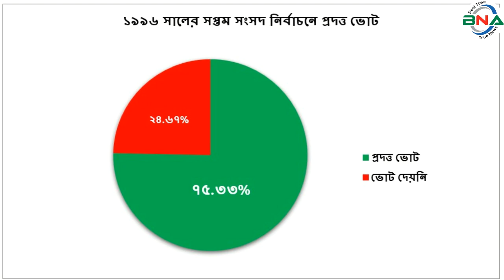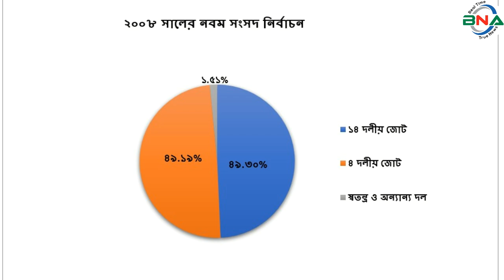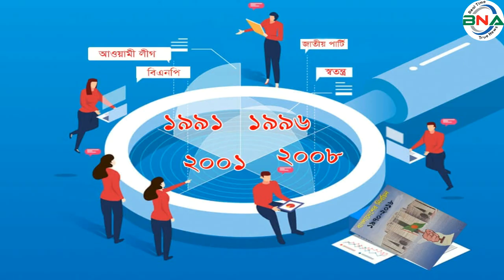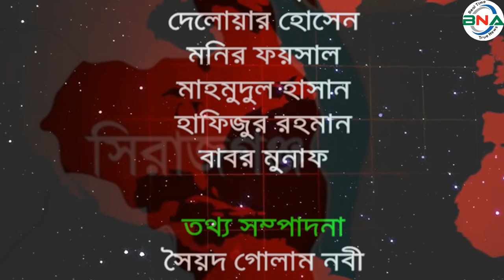দ্বাদশ সংসদ নির্বাচনের হালচাল:সংসদীয় আসন-৬৬ (সিরাজগঞ্জ-৫)রাজনৈতিক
সংসদীয় আসন-৬৬

সিরাজগঞ্জ-৫
বিএনএ নিউজ টুয়েন্টি ফোর ডটকম দ্বাদশ জাতীয় সংসদ নির্বাচনকে সামনে রেখে ধারাবাহিক নির্বাচনী হালচাল প্রচার করছে। এতে ১৯৯১ সালের ২৭শে ফেব্রুয়ারি অনুষ্ঠিত ৫ম জাতীয় সংসদ থেকে ২০১৮ সালের ৩০শে ডিসেম্বর অনুষ্ঠিত একাদশ সংসদ নির্বাচনের ওপর ভিত্তি করে রাজনৈতিক দল গুলোর আসন ভিত্তিক সাংগঠনিক হালচাল তুলে ধরার চেষ্টা করে যাচ্ছে বিএনএ নিউজ টুয়েন্টি ফোর ডটকম। আজ থাকছে সিরাজগঞ্জ-৫ আসনের হালচাল।
 সিরাজগঞ্জ-৫ সংসদীয় আসনটি বেলকুচি এবং চৌহালী উপজেলা  নিয়ে গঠিত। এটি জাতীয় সংসদের ৬৬তম আসন।
১৯৯১ সালের ২৭শে ফেব্রুয়ারি পঞ্চম সংসদ নির্বাচন অনুষ্ঠিত হয়। এ আসনে ভোটার ছিলেন ২ লাখ ১৯ হাজার ৬ শত ৫৪ জন। ভোট প্রদান করেন ১ লাখ ১৫ হাজার ২ শত ১৮ জন। নির্বাচনে বিএনপির শহীদুল্লাহ খান  বিজয়ী হন। ধানের শীষ প্রতীকে তিনি পান ৩৯ হাজার ৯১ ভোট। তাঁর নিকটতম প্রতিদ্বন্দ্বী ছিলেন জামায়াতে ইসলামীর আলী আলম। দাড়িপাল্লা প্রতীকে তিনি পান ৩১ হাজার ৭ শত ২৯ ভোট।
১৯৯৬ সালের ১৫ই ফেব্রুয়ারি ৬ষ্ঠ জাতীয় সংসদ নির্বাচন অনুষ্ঠিত হয়। তত্ত্বাবধায়ক সরকারের দাবিতে আওয়ামী লীগসহ সব বিরোধী দল এই নির্বাচন বর্জন করে ক্ষান্ত হয়নি, প্রতিহতও করে। এই নির্বাচনে বিএনপি, ফ্রিডম পার্টি এবং কিছু নামসর্বস্ব রাজনৈতিক দল, অখ্যাত ব্যক্তি প্রতিদ্বন্দ্বীতা করে। নির্বাচনে  বিএনপির শহীদুল্লাহ খান কে বিজয়ী ঘোষণা করা হয়। ৬ষ্ঠ জাতীয় সংসদ নির্বাচনের মাধ্যমে গঠিত এই সংসদের মেয়াদ ছিল মাত্র ১১ দিন। তত্ত্বাবধায়ক সরকার বিল পাশ হওয়ার পর সংসদ বিলুপ্ত ঘোষণা করা হয়।
১৯৯৬ সালের ১২ই জুন সপ্তম  সংসদ নির্বাচন অনুষ্ঠিত হয়। নির্বাচনে ভোটার ছিলেন ১ লাখ ৮৬ হাজার ৭ শত ৬৫ জন। ভোট প্রদান করেন ১ লাখ ৪০ হাজার ৬ শত ৯৫ জন। নির্বাচনে আওয়ামী লীগের আব্দুল লতিফ বিশ্বাস বিজয়ী হন। নৌকা প্রতীকে তিনি পান ৫১ হাজার ৬ শত ৮১ ভোট। তার নিকটতম প্রতিদ্বন্দ্বী ছিলেন বিএনপির শহীদুল্লাহ খান। ধানের শীষ প্রতীকে তিনি পান ৪৮ হাজার ৩ শত ৬০ ভোট।
২০০১ সালের ২৭শে ফেব্রুয়ারি অষ্টম সংসদ নির্বাচন অনুষ্ঠিত হয়। নির্বাচনে ভোটার ছিলেন ২ লাখ ৭১ হাজার ৮ শত ৯৬ জন। ভোট প্রদান করেন ১ লাখ ৯৪ হাজার ৯ শত ৯০ জন। নির্বাচনে বিএনপির  মোজ্জামেল হক  বিজয়ী হন। ধানের শীষ প্রতীকে তিনি পান ১ লাখ ১৮ হাজার ৩ শত ৪২ ভোট। তাঁর নিকটতম প্রতিদ্বন্দ্বী ছিলেন আওয়ামী লীগের আব্দুল লতিফ বিশ্বাস। নৌকা প্রতীকে তিনি পান ৫৪ হাজার ৮ শত ৩০ ভোট।
২০০৮ সালের ২৯শে ডিসেম্বর নবম সংসদ নির্বাচন অনুষ্ঠিত হয়। নির্বাচনে ভোটার ছিলেন ২ লাখ ৭২ হাজার ৭১ জন। ভোট প্রদান করেন ২ লাখ ৪২ হাজার ৫ শত ৭৭ জন। নির্বাচনে আওয়ামী লীগের আব্দুল লতিফ বিশ্বাস বিজয়ী হন। নৌকা প্রতীকে তিনি পান ১ লাখ ১৯ হাজার ৫ শত ৮২ ভোট। তাঁর নিকটতম প্রতিদ্বন্দ্বী ছিলেন বিএনপির মনজুর কাদের। ধানের শীষ প্রতীকে তিনি পান ১ লাখ ১৯ হাজার ৩ শত ৩০ ভোট।
২০১৪ সালের ৫ই জানুয়ারি দশম জাতীয় সংসদ নির্বাচন অনুষ্ঠিত হয়। নির্বাচনে ভোটার ছিলেন ৩ লাখ ৩ হাজার ২ শত ২৮ জন। ভোট প্রদান করেন ৮২ হাজার ৩ শত ৮৯ জন। আওয়ামী লীগের আব্দুল মজিদ মন্ডল বিজয়ী হন। নৌকা প্রতীকে তিনি পান ৭৬ হাজার ৮ শত ৯৪ ভোট। তাঁর নিকটতম প্রতিদ্বন্দ্বী ছিলেন স্বতন্ত্র প্রার্থী আতাউর রহমান। দোয়াত-কলম প্রতীকে তিনি পান মাত্র ২ হাজার ৮শত ৭৫ ভোট। তত্ত্বাবধায়ক সরকারের দাবিতে বিএনপি নেতৃত্বাধীন ২০ দলীয় জোট এই নির্বাচনে অংশগ্রহণ করেনি।
২০১৮ সালের ৩০শে ডিসেম্বর একাদশ সংসদ নির্বাচন অনুষ্ঠিত হয়। নির্বাচনে ভোটার ছিলেন ৩ লাখ ৩৯ হাজার ৯ শত ৬ জন। ভোট প্রদান করেন ২ লাখ ৯৫ হাজার ৬৪ জন।
নির্বাচনে প্রার্থী ছিলেন ৬ জন। নৌকা প্রতীকে আওয়ামী লীগের আব্দুল মমিন মন্ডল, ধানের শীষ প্রতীকে বিএনপির আমিরুল ইসলাম খান, লাঙ্গল প্রতীকে জাতীয় পার্টির মোক্তার হোসেন, হাত পাখা প্রতীকে ইসলামী আন্দোলন বাংলাদেশের লোকমান হোসেন, কোদাল প্রতীকে বাংলাদেশ বিপ্লবী ওয়ার্কাস পাটির আব্দুন নুর এবং আপেল প্রতীকে স্বতন্ত্র প্রার্থী আলী আলম প্রতিদ্বন্দ্বীতা করেন।
নির্বাচনে আওয়ামী লীগের আব্দুল মমিন মন্ডল বিজয়ী হন। নৌকা  প্রতীকে  তিনি পান ২ লাখ ৫৯ হাজার ৮ শত ৬১ ভোট। তার নিকটতম প্রতিদ্বন্দ্বী ছিলেন বিএনপির আমিরুল ইসলাম  খান, ধানের শীষ প্রতীকে তিনি পান মাত্র ২৮ হাজার ৩ শত ১৭ ভোট। কারচুপির অভিযোগে বিএনপি নেতৃত্বাধীন জাতীয় ঐক্যফ্রন্ট নির্বাচন বর্জন ও ফলাফল প্রত্যাখান করে।
পর্যবেক্ষণে দেখা যায়, সিরাজগঞ্জ-৫ বেলকুচি এবং চৌহালী সংসদীয় আসনে  পঞ্চম, ষষ্ঠ ও অষ্টম সংসদে  বিএনপি  এবং সপ্তম,  নবম,  দশম ও একাদশ সংসদ নির্বাচনে আওয়ামী লীগ প্রার্থীরা বিজয়ী হন।

দ্বাদশ সংসদ নির্বাচনকে সামনে রেখে বিএনএ নিউজ টুয়েন্টি ফোর এর গবেষণা টিম দৈবচয়ন পদ্ধতিতে সারাদেশে জরিপ চালায়। জরিপে অংশগ্রহণকারি বেশীরভাগ ভোটার ১৯৯১ সালের পঞ্চম, ১৯৯৬ সালের সপ্তম, ২০০১ সালের অষ্টম ও ২০০৮ সালের নবম জাতীয় সংসদ নির্বাচনকে সুষ্ঠু, নিরপেক্ষ ও অংশগ্রহণমূলক হয়েছে বলে অভিমত ব্যক্ত করেন। তারই ভিত্তিতে বিএনএ নিউজ টুয়েন্টি ফোর সিরাজগঞ্জ- ৫ আসনে পঞ্চম, সপ্তম, অষ্টম ও নবম এই ৪টি নির্বাচনের প্রদত্ত ভোটের পরিসংখ্যানকে মানদন্ড ধরে আওয়ামী লীগ, বিএনপি ও জাতীয় পার্টির সাংগঠনিক শক্তি বিশ্লেষণের মাধ্যমে একটি কল্পানুমান উপস্থাপনের চেষ্টা করেছে।

অনুসন্ধানে দেখা যায়, ১৯৯১ সালের পঞ্চম সংসদ নির্বাচনে ভোট প্রদান করেন ৫২.৪৫% ভোটার। প্রদত্ত ভোটের মধ্যে আওয়ামী লীগ ২৫.৪৭%, বিএনপি ৩৩.৯৩%, জামায়াতে ইসলামী ২৭.৫৪%, জাতীয় পার্টি ৩.২৬ %, স্বতন্ত্র ও অন্যান্য ৯.৮০% ভোট পায়।
১৯৯৬ সালের সপ্তম সংসদ নির্বাচনে ভোট প্রদান করেন ৭৫.৩৩%। প্রদত্ত ভোটের মধ্যে আওয়ামী লীগ ৩৬.৭৩%, বিএনপি ৩৪.৩৭%, জামায়াতে ইসলামী ১৬.৯৩%, জাতীয় পাটি ১১.৫৯%, স্বতন্ত্র ও  অন্যান্য ০.৩৮% ভোট পায়।
২০০১ সালের অষ্টম সংসদ নির্বাচনে ভোট প্রদান করেন ৭১.৭১% ভোটার। প্রদত্ত ভোটের মধ্যে আওয়ামী লীগ ২৮.১২%, ৪দলীয় জোট ৬০.৬৯%, জাতীয় পার্টি ২.৯৩%,স্বতন্ত্র ও  অন্যান্য ৮.২৬ % ভোট পায়।